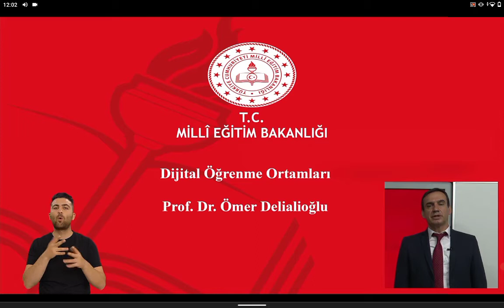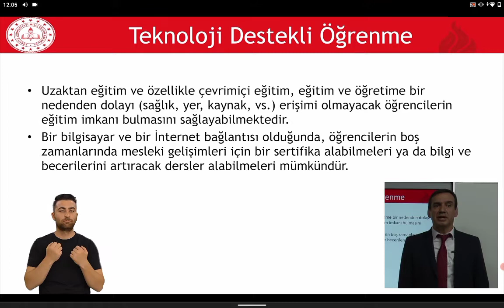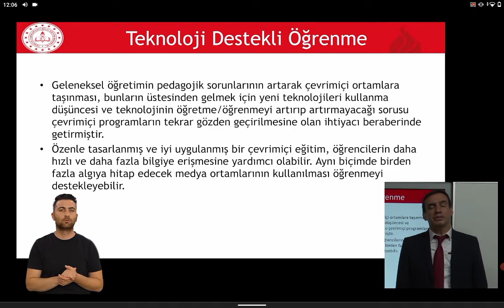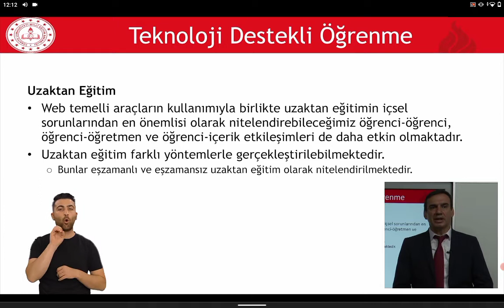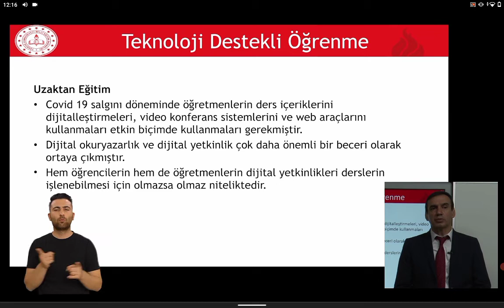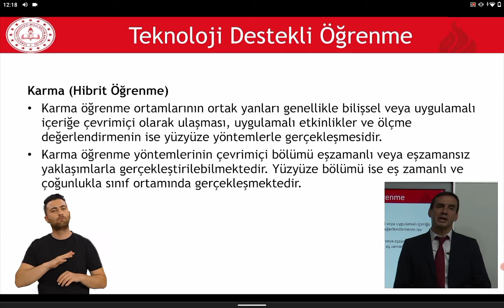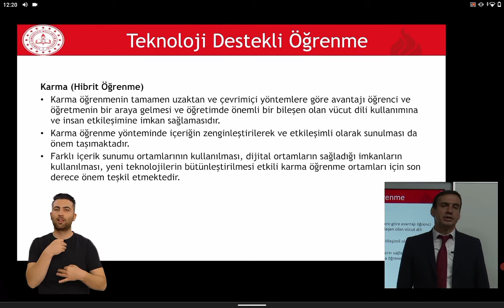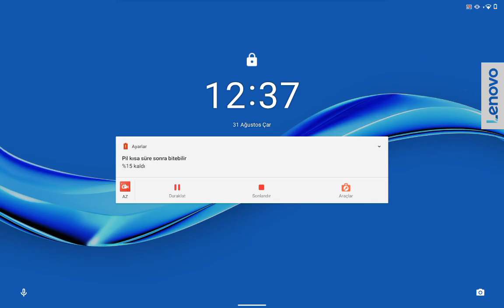Teknoloji Desteği ve Öğrenme